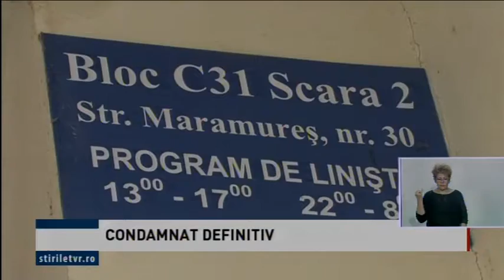CONDAMNAT DEFINITIV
Tânărul, care în luna ianuarie a acestui an a înjunghiat mortal un craiovean de 19 ani și a rănit un altul, a fost condamnat definitiv la 14 ani de închisoare. El şi-a recunoscut fapta în faţa instanţei, iar băiatul rănit în timpul scandalului va trebui să primească de la inculpat suma de 50.000 de lei drept despăgubiri materiale și daune morale.